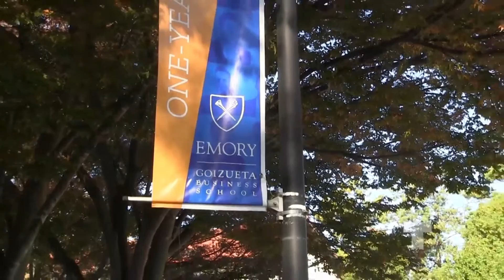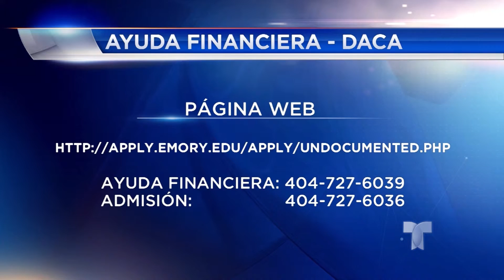Ayuda financiera para estudiantes de Emory University